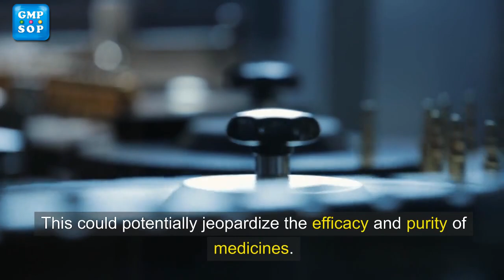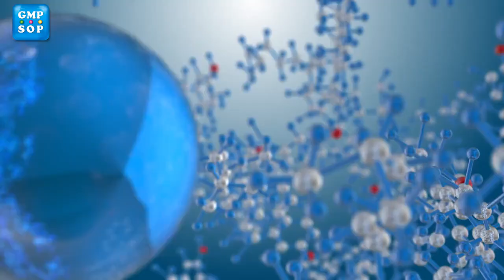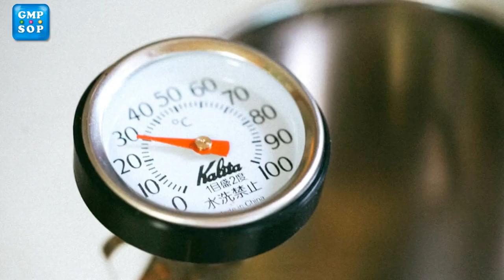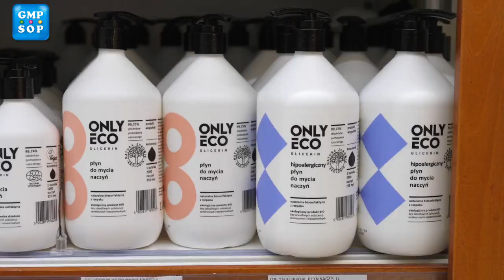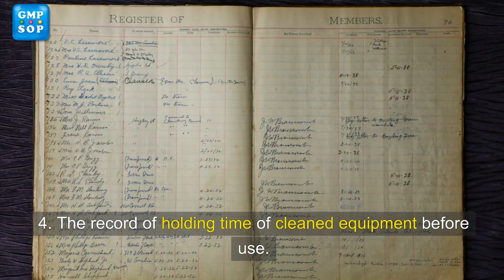Equipment cleaning procedure in pharmaceuticals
Are you having trouble performing equipment cleaning?  There are strict cleaning rules for pharmaceuticals for you to follow.

Equipment cleaning, especially equipment that comes in contact with medicinal products, is essential to avoid any risk of contamination. Many medicinal batches are recalled yearly by regulatory authorities worldwide due to actual suspicion of contamination.

One of the primary causes of contamination is uncleaned or inadequately cleaned equipment.

In this video, we have explored different equipment cleaning procedures used in the pharmaceutical industry. Why is equipment cleaning validation important, and how can it be implemented in the pharmaceutical industry?

If you have any questions or feedback and want to learn more about GMP, please visit our